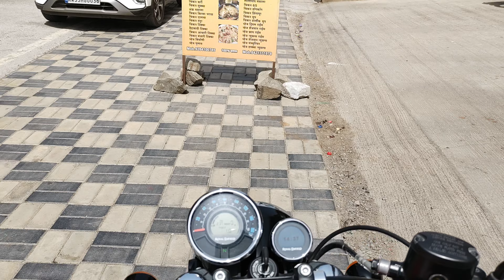Meteor in Indian urban jungle - short ride